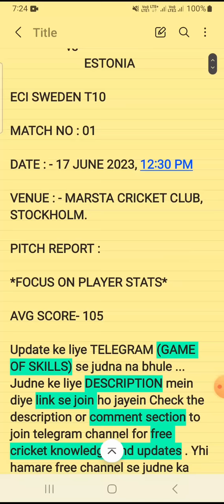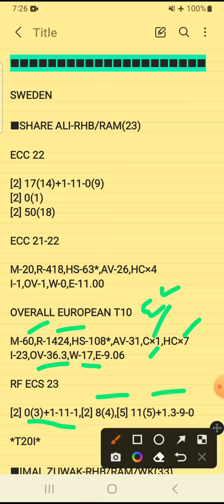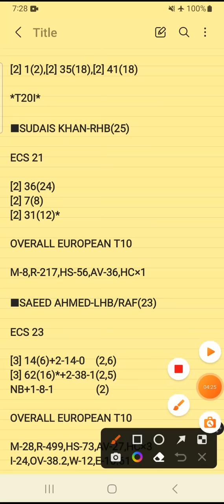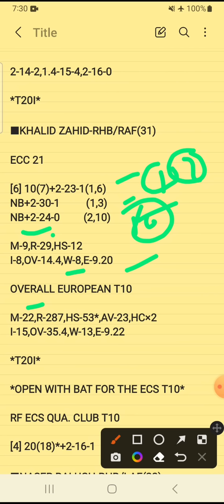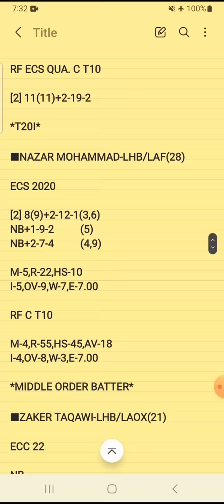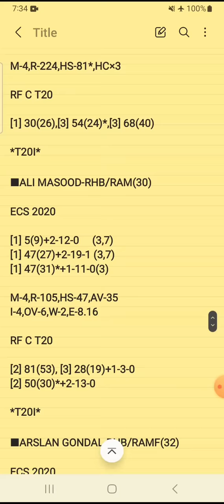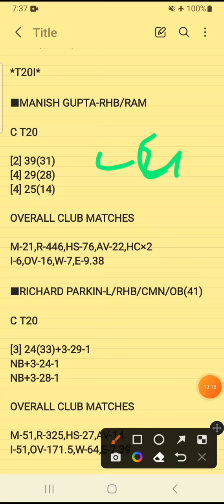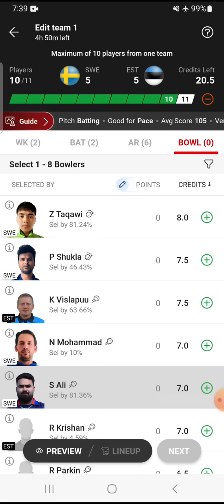SWE vs EST Dream11 Prediction | SWE vs EST Dream11 Team | ECI SWEDEN T10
आसान Winning के लिए ज्यादा से ज्यादा Vission 11 में खेलो👇👇
Vission 11 App Link👇👇

swe vs est scorecard
swe vs est player stats
swe vs est dream11 analysis

sweden vs estonia dream11 prediction
sweden vs estonia

eci sweden t10
ECC T10
ECS T10
ECL T10
ECN T10
ECI T10
dream11 t10
Dream11 Prediction
analysis
prediction
player stats
scorecard
fancode
dream11
fantasy
european cricket network
ECN
sweden
estonia
swe
est

2.Dream11 takes great care to comply with all central and state legislation in India to ensure that users are fully protected . Every contest on platform is carefully designed to comply with applicable statutes and regulations in India . Dream11 constitutes a ' game of mere skill ' , which makes the Dream11 game exempt from the provisions of the Public Gambling Act , 1867 ( PGA ) . Dream11 is a legitimate business activity protected under Article 19 ( 1 ) ( g ) of the Constitution of India